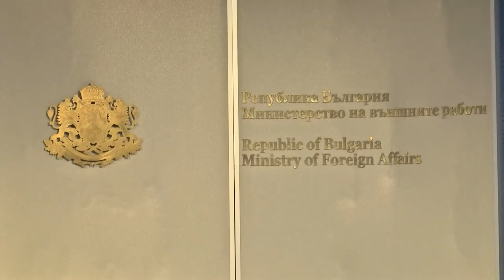Външно призова Скопие да разкрие извършителите на стрелбата срещу българския клуб "Цар Борис III"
Страната ни осъди категорично цитирам: "сериозното криминално деяние", и не е съгласна с формулировката на властите в югозападната ни съседка, които го определиха като "вандалски акт".